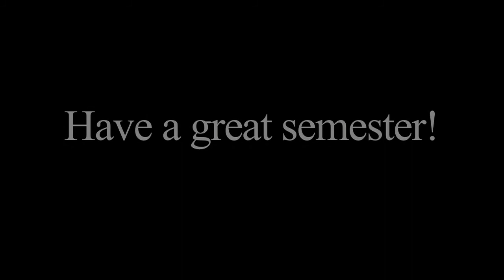Spring 2018 Semester Begins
The first several days of classes at Delgado Community College in New Orleans, January 2018.